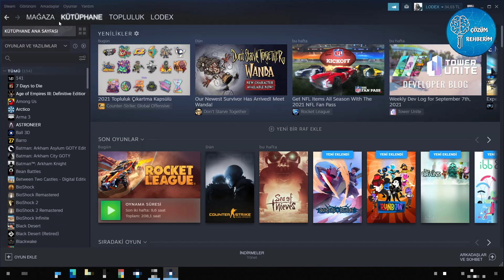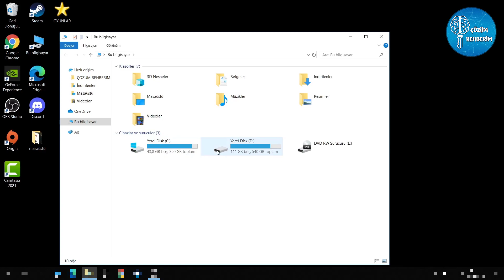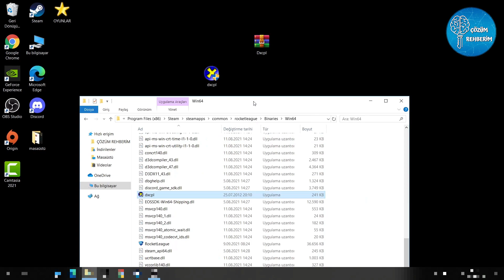Rocket League Açılmama Sorunu Çözümü [ Epic Games / Steam ]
Bu videomuzda Rocket League oyununun epic games ve steamde açılmama sorununu çözdük, umarız yardımcı olmuştur.

➤Kod 1 : -dx9
➤Kod 2 : NoStartUp